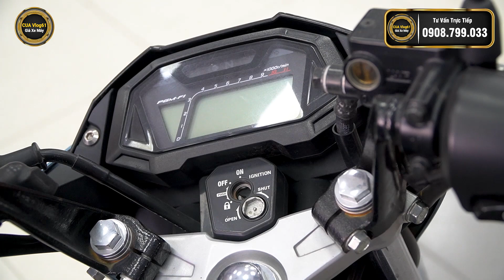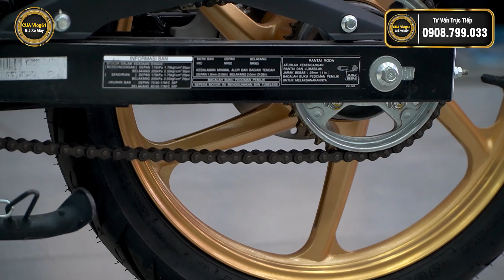Giá xe "Sonic 150r 2022" mới nhất tháng 4 ▶️ Sonic 2022 Trả góp Ưu Đãi Lãi Suất Thấp ✅CUA Vlog61